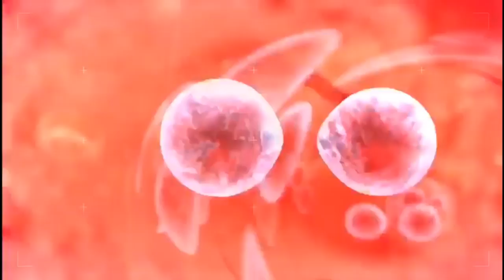Smaller nipples? Using Copper T? Seeks your attention!!! - GG Hospital - Dr Kamala Selvaraj